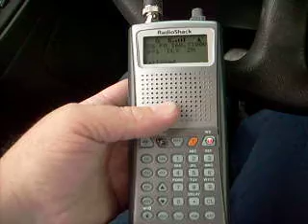Railfanning Wednesday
The radio after the CN Locomotive  derail.